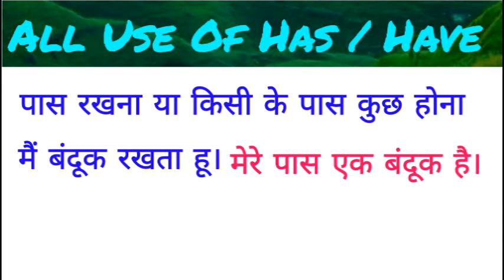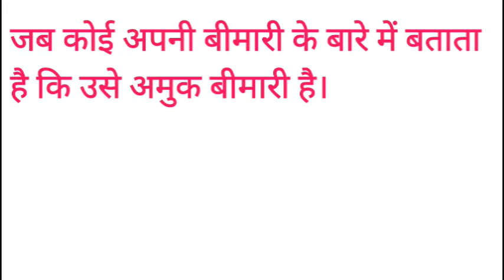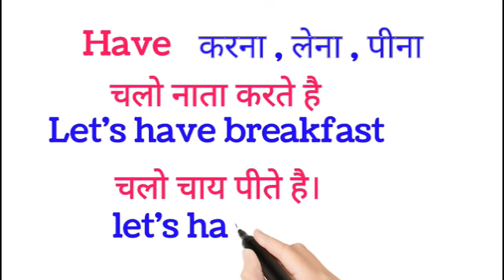ALL USE OF HAS AND HAVE ENGLISH SPEAKING PRACTICE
ALL USE OF HAS AND HAVE ENGLISH SPEAKING PRACTICE dosto ye hamara education channel hai jisme english asaani se sikhne ke tarike bataye jaate hai aur hamara har video step by step hota bilkul ek real class ki tarah dosto agar aapko achha lage toh like karna share karna comment karna aur mere channel ko subscribe kar dena agar aap english sikhna chahte hai toh deva english spoken class ka regular video dekhiye ENGLISH SIKHNE KA SABSE ASAN TARIKA english kaise sikhe hindi se english kaise sikhe